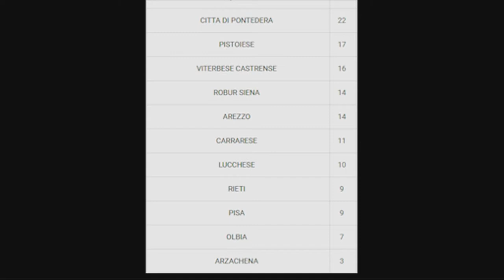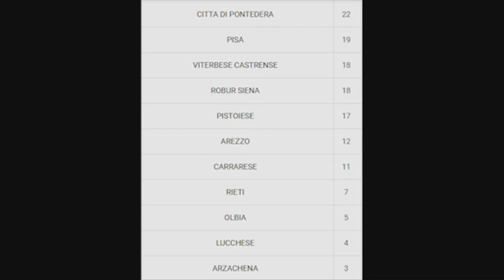Mondo Amaranto, puntata del 5-12-2018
Con mister Luca Bonci e mister Michele Passalacqua. In Studio l'Under 14 amaranto